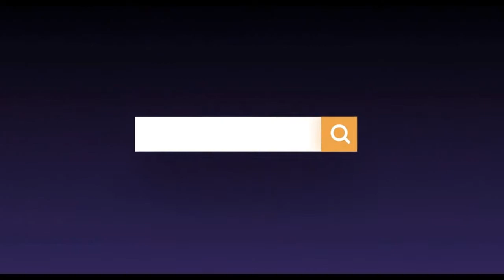Toras Chessed #12: Mrs. Shoshana Judelman - The Blessing of Competition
LPI's Toras Chessed video series features leading Rebbetzins and mashpi'ot speaking about teachings from the tzaddikim presented in our Chassidus Daily quote project. We hope you enjoyed this clip! Let's bring the geulah together!
In the year 1806, Rebbe Nachman of Breslov began his most famous tale with the words, "Along a journey, I told a story." This legendary tale, "The Lost Princess, tells of the long, tumultuous, and ultimately glorious journey of a viceroy who has devoted his life to locating a princess abducted from her father's palace and returning her home.

The princess represents the soulfulness, faith, passion, inwardness, joy, and wonder of youth that have become lost over time in the murkiness of the modern experience. The viceroy represents you and me, wandering souls on a mission to reclaim the passion of youth. We have set our eyes on a life that is filled with wonder, illumination, and excitement. We long for an avodas Hashem that is bursting with a tangible feeling of closeness with our Creator. Indeed, we are all searching for the princess, the soul of life, each in our own way.

Founded upon twenty-five core principles upon extracted from from “The Story of Our Lives”, R’ Yaakov Klein’s upcoming book on the “The Lost Princess”,  the Lost Princess Initiative provides a compass for this essential search, using the life-changing teachings of our greatest tzaddikim to guide us toward our goal.

Our Vision
At the Lost Princess Initiative, we believe that engagement with the inner light of Torah will transform the consciousness of our generation and solve many of today's difficulties, symptoms of having lost touch with the princess of deep, soulful, and inspired living. We envision a positive yiddishkeit experience filled with the consciousness of Hashem's love and centered around fortifying our essential relationship with Him through the Torah and its diverse array of contact points with the Divine. Our mission is to spread a message of depth, soulfulness, God-consciousness, hope, and unity to Jews of all ages, backgrounds, and affiliations via premium in-print publications, engaging social media content and campaigns, and inspirational live events.